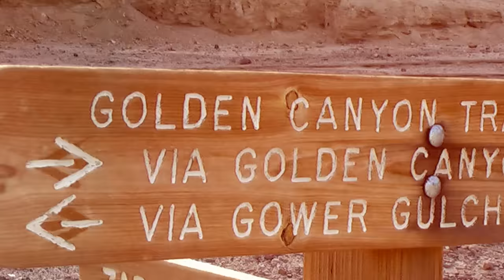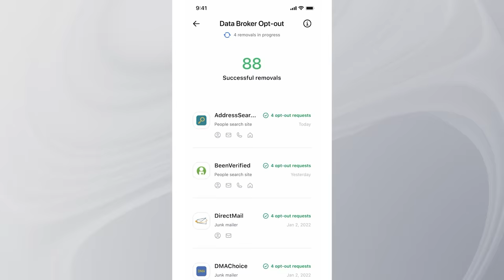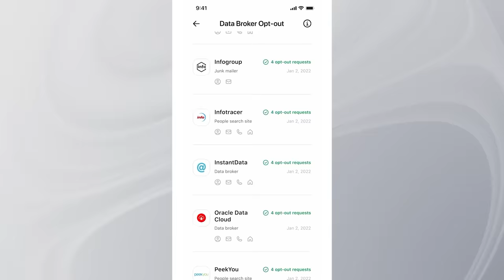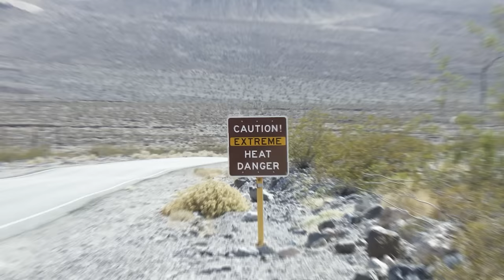5 Last Photos of Hikers with DISTURBING Backstories...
5 incredibly disturbing LAST PHOTOS of hikers.

ELECTRONICS 🔌
Power Bank